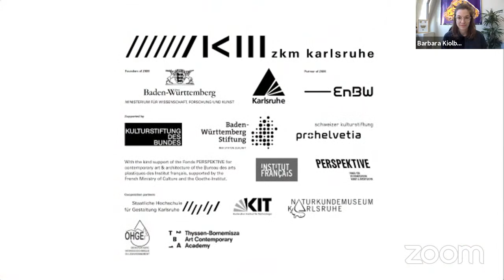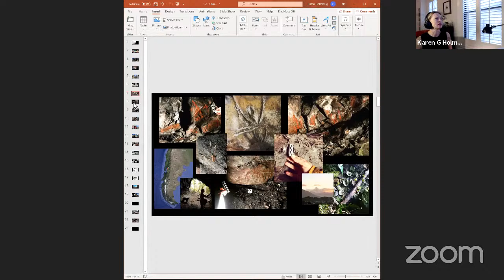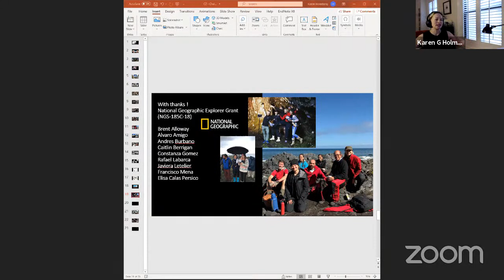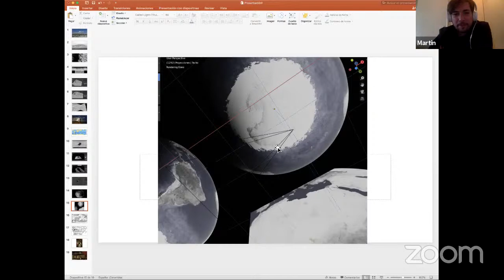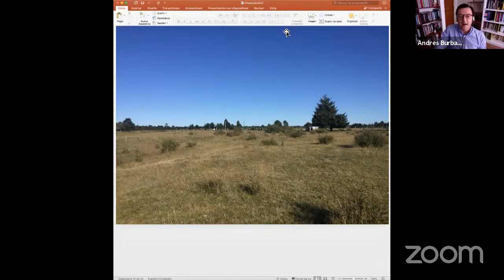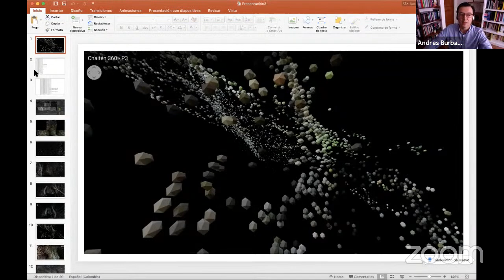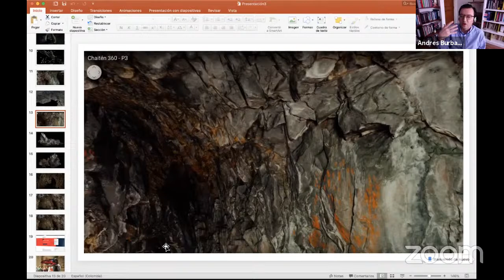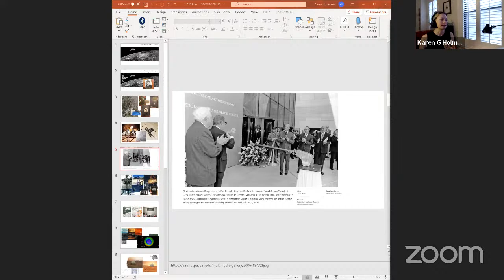Terrestrial University: Of Volcanoes and Immersive Technology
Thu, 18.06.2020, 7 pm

What does prehistoric cave painting have to do with contemporary art? And why are volcanology and media technology of highest relevance? The curator Martin Guinard discusses such and much more with the artists and scientists Karen Holmberg and Andrés Burbano.

In the third edition of the »Terrestrial University«, we welcome the artists Karen Holmberg and Andrés Burbano. Thematically, they deal with the exploration of the Earth's interior in the context of the exhibition »Critical Zones«, to be more precise: with a volcano in Patagonia. The two give us an insight into their research, during which they took the footage that formed the basis for their artistic work. Their 360-degree video »Topography-Time-Volcano: Online version«, can be explored on our digital platform. In the physical exhibition, which will open its doors for visitors on July 24, 2020, they present the multi-channel video installation »Double-Sided Immersion«. Both representations transport this immersive environment in a fascinating way.

The conversation is accompanied by the co-curator of the exhibition, Martin Guinard. In about one hour, they will explore scientific as well as artistic aspects of the work within the conceptual framework of the exhibition. Viewers have the opportunity to ask specific questions to the artists via our telegram group

More about the exhibition »Critical Zones – Observatories for Earthly Politics« at ZKM Karlsruhe